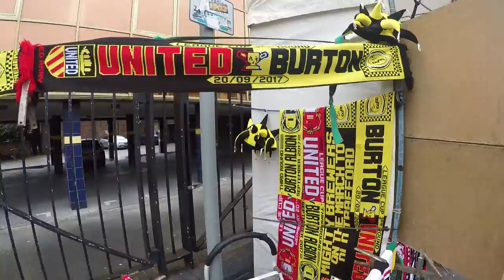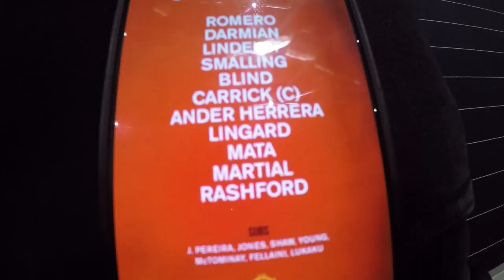Manchester United 4-1 Burton Albion | Matchday Vlog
Here's how my matchday went down as Manchester United beat Burton Albion 4-1 in the Carabao Cup at Old Trafford!

Goals from Marcus Rashford, Jesse Lingard and Anthony Martial helped Manchester United to a comfortable win the League Cup and a fixture against Swansea away!

Enjoy the match? What was your favourite goal? Man of the match?

Just how good are Anthony Martial and Marcus Rashford?! They were on fire!

Next up for Man United is Southampton away in the Premier League!

Adam McKola